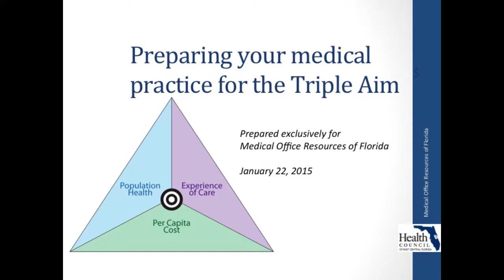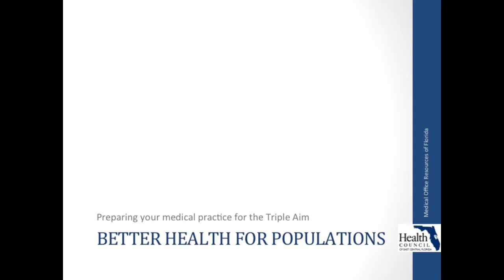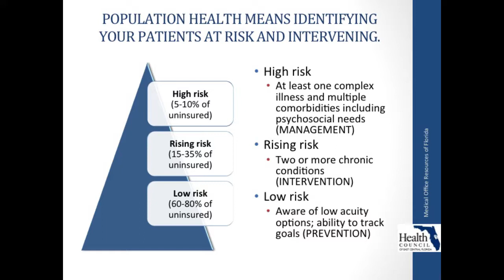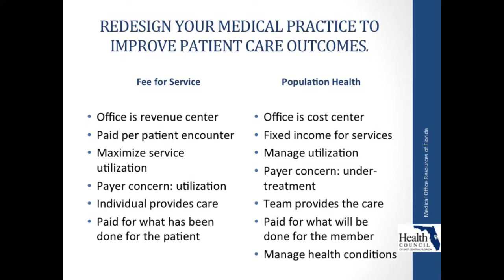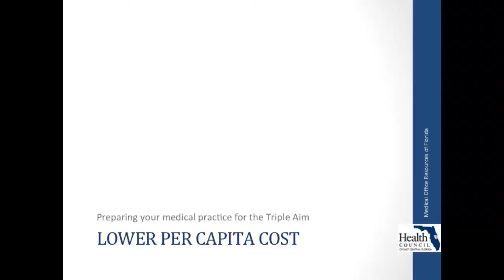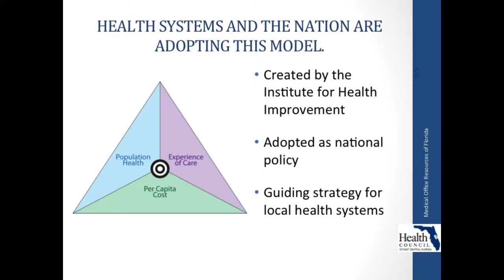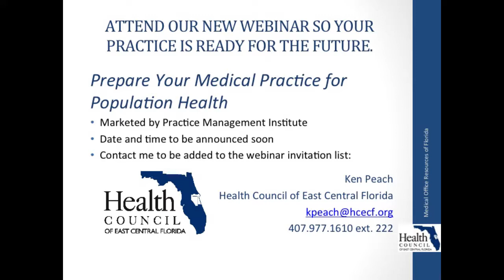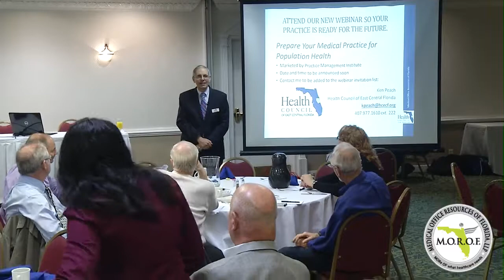Preparing your Medical Practice for the Triple Aim - MOROF 1-22-15 Presentation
CLICK "Show More" (below) for an Interactive Video Directory -- Triple Aim is a framework developed by the Institute for Healthcare Improvement that describes an approach to optimizing health system performance. New designs must be developed to simultaneously pursue three dimensions, which we call the “Triple Aim”:

Presented by: Ken Peach - Executive Director of the Health Council of East Central Florida, the health planning agency for Orlando and the Space Coast

Interactive Video Directory

00:01 Introduction (Dorothy Mowbray)
01:25 Preparing your medical practice for the Triple Aim (Ken Peach)
02:15 Health Care Cost Growth Is Unsustainable
03:34 Employers Are Shifting Rising Health Expenses To Employees
04:09 Payment Models That Cap Expenses Will Replace F.F.S.
05:28 Health Systems And The Nation Are Adopting This Model
07:37 We’re Moving From Sick To Health Care
13:37 Population Health Means Identifying Your Patients At Risk And Intervening
16:23 Care Delivery Is Becoming More Accessible To Every Population Group
19:17 Redesign Your Medical Practice To Improve Patient Care Outcomes
25:53 Staff With Para-Professionals To Offer Affordable Access In One Place
30:30 Support Patient Engagement In Their Own Care
32:23 The Most Cost Efficient Practices Are Best Positioned For Value Payment
33:33 Consumers Will Be Encouraged To Shop For The Best Price And Quality
34:44 Your Practice Needs To Manage Its Patient Population At A Fixed Price
36:54 So How is it All Connected Into Triple Aim?
Questions and Continued Discussions
39:17 How do we educate providers to implement a change to Triple Aim? (Dan O'Connell)
43:35 Where do you see Tele-Health/Medicine coming in play in Triple Aim? (Jeff Holt)
46:48 Will Physicians lose anything with Tele health and can we keep it within the state?? (Jeff Holt)
49:23 How will we see physicians addressing patient habits?
53:23 Can core behaviors be monitored in this system? (Dr."Romie" Mushtaq, MD)

57:59 How to ask more questions on this topic